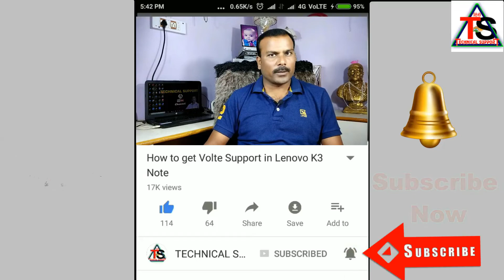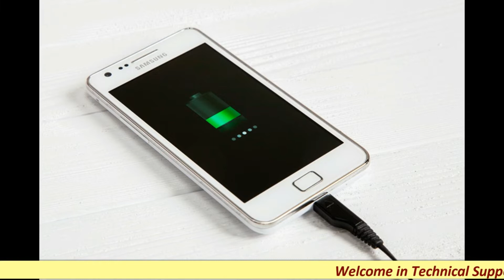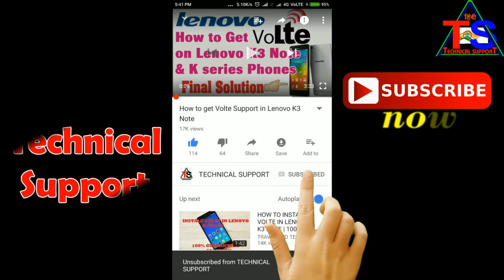5 Mistakes of charging That Are Killing Your Phone Battery | Hindi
5 Mistakes of charging That Are Killing Your Phone Battery | Hindi
smartphone battery charging tips

Aur Technology se related Latest Updates pane ke liye

Best Suggession For you (2018) –
Bye Link -
Samsung Galaxy S9
Samsung Galaxy S9 Plus
Mi Mix 2
OPPO F3 Plus (6GB RAM) BLACK
Samsung A7 2017
MOTO X4- BLACK
Under 20000
Honor 6X
Redmi Note 5 (Gold, 64 GB)
VIVO V7+ BLACK
Gionee A1 Plus
Samsung Galaxy A5
Lenovo Z2 Plus
Honor 9 Lite
Mi A1
Under 10000
Redmi Note 5 (Gold, 32 GB)
Redmi 5A (Gold, 3/32 GB)
Redmi 5A (Gold, 2/16 GB)
Coolpad Cool 1 (4 GB RAM)
Lenovo K8 plus
Micromax Canvas Infinity (Black, 32 GB)

Channel Started - 9 May 2017

About - Technical Support is a YouTube Channel, where you will find technological videos in Hindi,